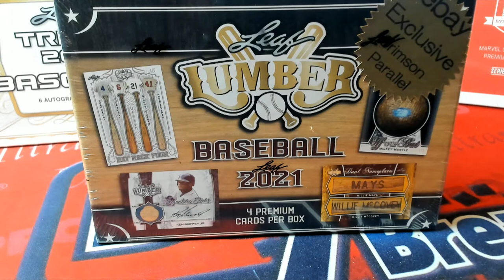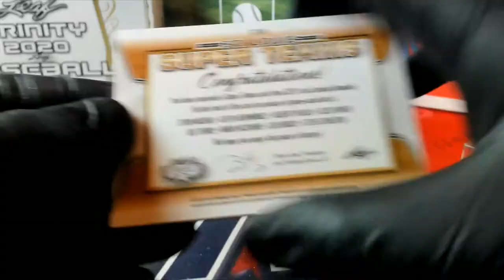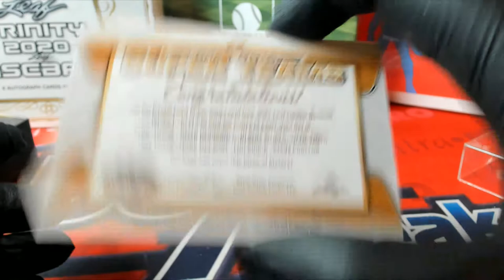2021 Leaf Lumber Kings Baseball CRIMSON EBAY EXCLUSIVE edition ID 21LUMBERKINGS631